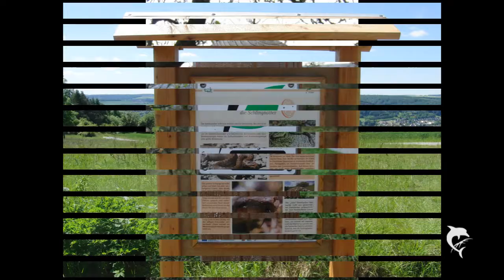Hohlwegrunde in Ottbergen / Archiv Fotos